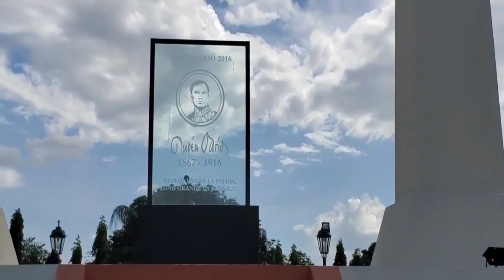NICARAGUA LIVING | VISITING LEON Rubén Darío PARK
✅INFO: Visiting Leon park. This is the city where Ruben Dario was born.

We are Nicaragua Real Estate Team By Keller Williams
Granada, San Juan del Sur or Poneloya/Las Peñitas Offices.

► WhatsApp or Telegram:
► Emails:
OUR WEBSITES:

PARTIAL SOCIAL BLADES:

⚠️IGNORE:
Tags used for this video: Leon Park, Exploring Nicaragua, turism place,
Ruben Dario park, Places to visit in Nicaragua, Leon city, Nicaragua

🕚TIMECODE:

00:00 Introduction
00:49 Tour of the park
02:15 End intro